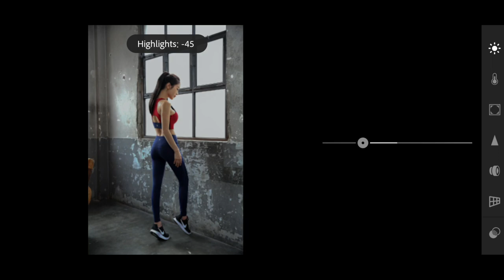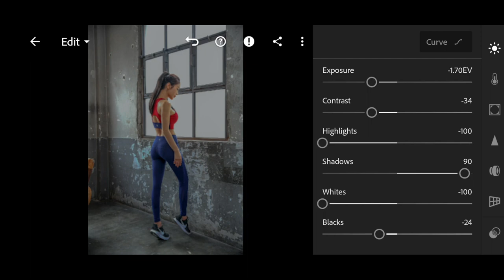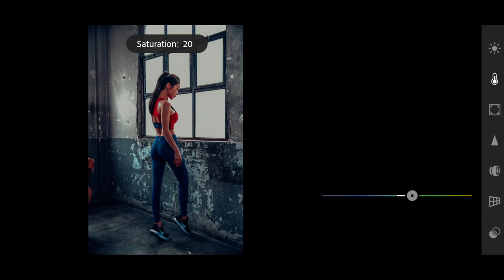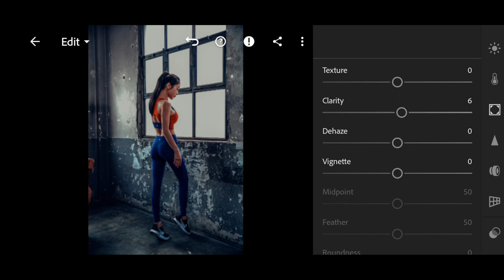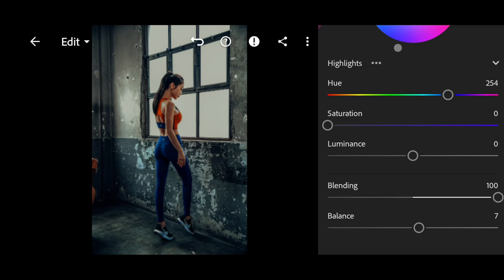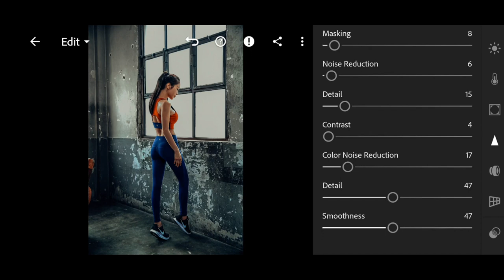Blue Orange Street Preset for Urban Photography | @factoryxii Inspired | Free Lightroom Presets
Download our new, professional preset for city and nature photos as soon as possible.  We've focused on blue and orange in our preset. Thank you for being with us, we are trying for you!❤️

You can choose the option that is better for you below:
1. You can edit photos by yourself, watching our videos
2. You can download our presets for free, but for this you need to carefully watch the video and remember the password ( ) for downloading the preset in DNG format
3. You can repeat our preset using the step-by-step instructions from the screenshots. Look at our website for more details